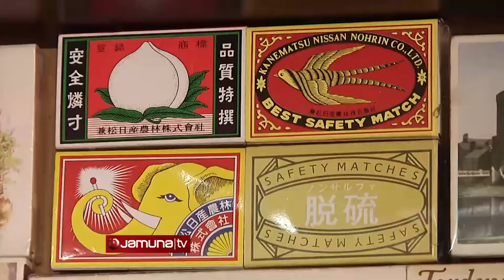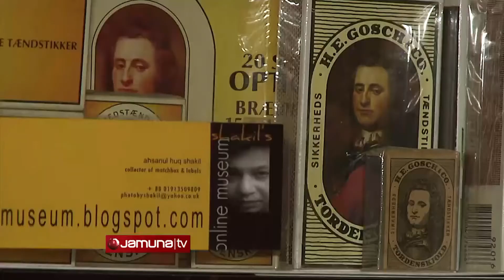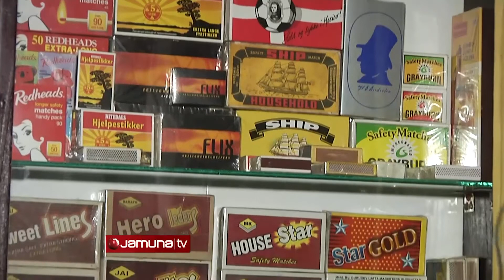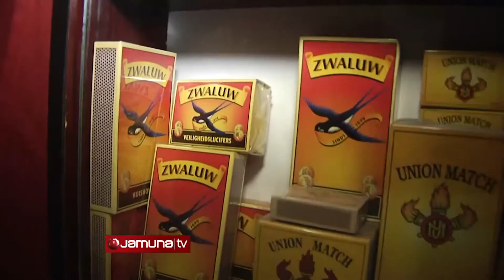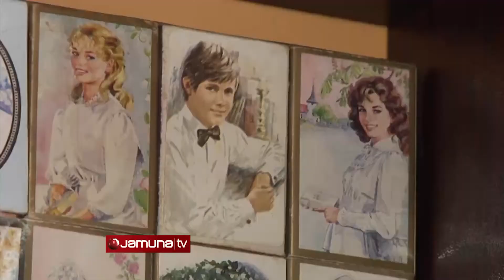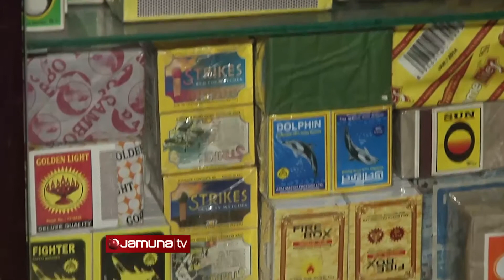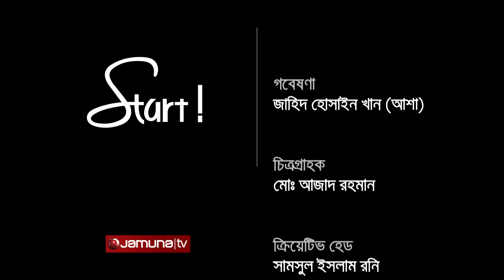MY INTERVIEW ON JAMUNA TV I TRAVEL CAT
My interview on Jamuna TV